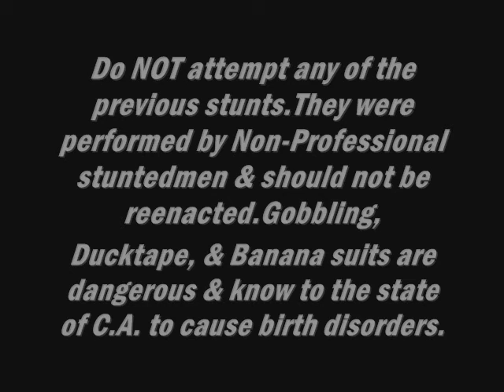Unstable Possy LLHS jackass Vid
A hometown recreation of Jackass like stunts.